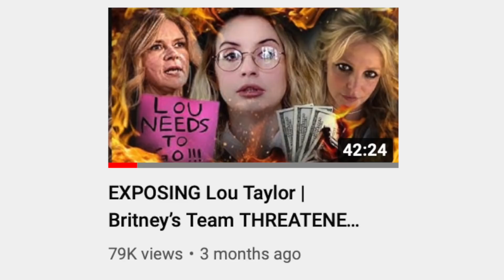Britney EXP0$ES the Truth | The Fall of Lou Taylor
Hello everybody! Just a quick reaction to Britney absolutely DRAGGING and threatening to SUE Lou M. Taylor and Robin Greenhill from Tri Star Sports & Entertainment.

Edited by @JakeyonceTV from @DeepDiveProductions